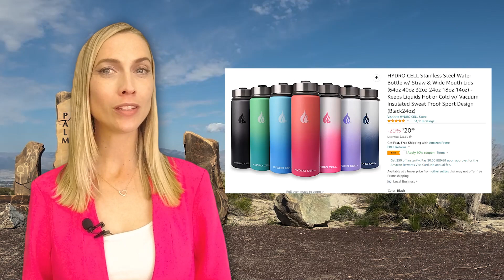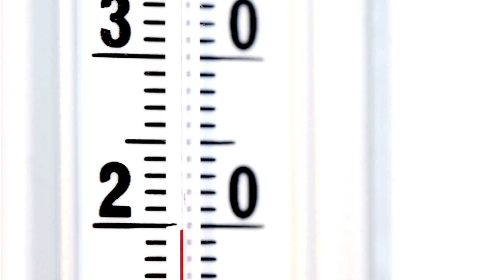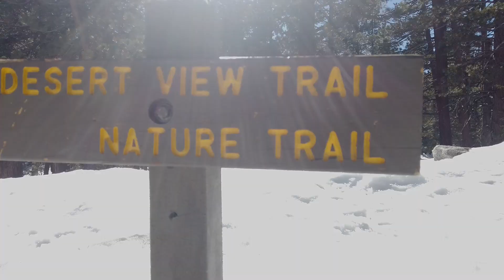Expert Tips for Thriving in the Summer Heat of Palm Springs, CA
In this video, you will learn how us locals deal with the intense summer heat every year and how we make the best of it. Lots of local secrets that I've used all my life.

📲 We have so many people contacting us who are moving here to Palm Springs CA and we ABSOLUTELY love it! Honestly if you are moving or relocating here to the Palm Springs area or the Coachella Valley, we can make that transition so much easier for you!!

Contact Brandy Valentine, Realtor
CA DRE 02087813
HomeSmart Professionals DRE 01912687